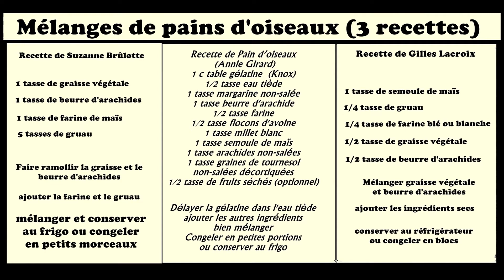Entretien, remplissage, graines, vers de farine, mangeoires d'oiseaux et plus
Musique YouTube titre :  « Remember_September »
Voilà quelques idées pour faciliter l'entretien des mangeoires d'oiseaux.
Je fabrique toutes mes mangeoires avec des contenants recyclés.
Je ne peux pas les démonter pour nettoyer l'intérieur, alors je les vide complètement avant de remettre des graines. Ainsi je peux vérifier afin que l'intérieur soit propre. Je les place dans la baignoire pour les faire tremper dans l'eau et j'envoie des jets avec la douche. Je conseille de mettre un grillage pour vider l'eau du trempage afin de ne pas boucher les tuyaux.
Je vous montre la nourriture que je donne aux oiseaux. Graines de tournesol noir, graines décortiquées de tournesol, graines mélangées, maïs en grains, arachides en écales, arachides écalées sans sel, mélange recette de «Pain d'oiseaux», nectar pour les Colibris et en saisons froide « gras animal » et vers de farine dans le son de blé.
Sur ma chaîne il y a plus de 2420 montages dont plusieurs playlists pour créer des mangeoires avec des contenants en plastique et des berlingots de lait ou de jus. Merci de partager et de cliquer sur le pouce en l'air si la vidéo vous est agréable, ça me fait bien plaisir.